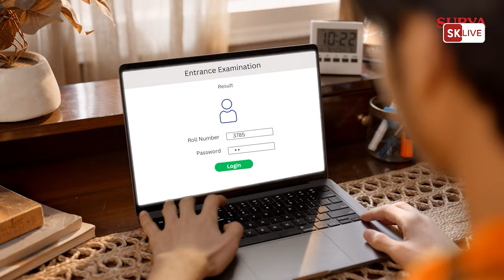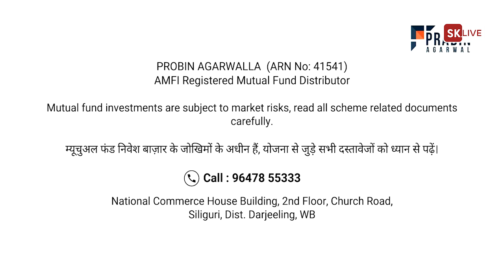मुख्यमन्त्री ममता ब्यानर्जी दुईदिनको भ्रमणमा आइरहेकी छन् दार्जिलिङ